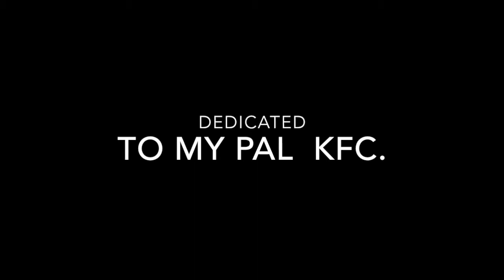I FEEL IT COMING PARODY(KFC'S COMING)!!